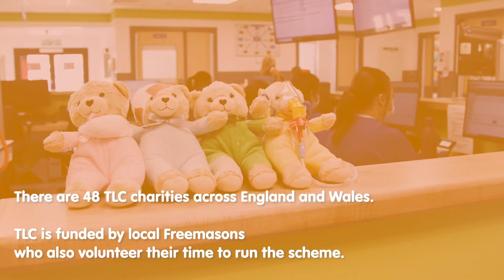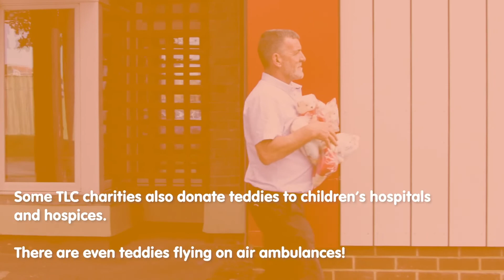Teddies for Loving Care - Delivering teddy bears to hospitals for children in distress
Teddies for Loving Care can have a great and positive impact on children in distress, be that from an injury, illness, or family breakdown. The teddies are donated to hospitals and family courts by Freemasons across the United Kingdom. This video shows how effective this caritable giving can be.